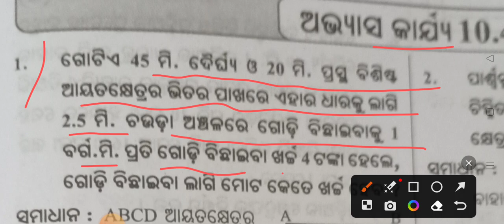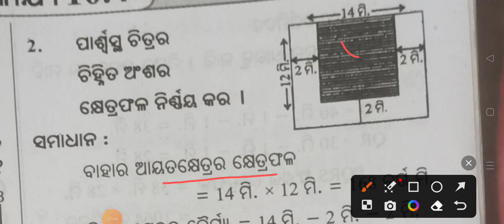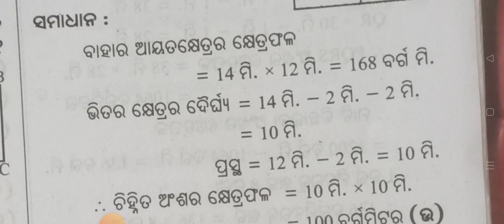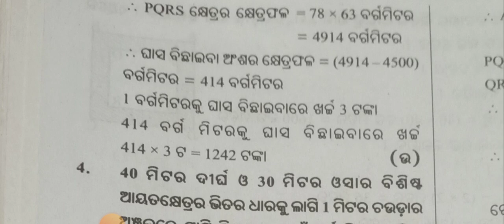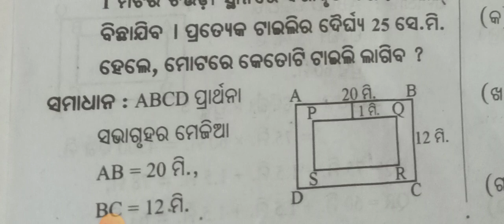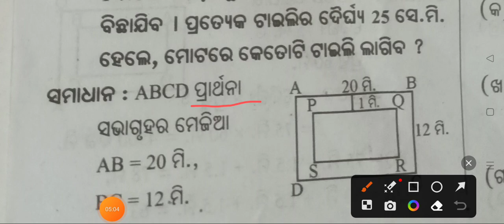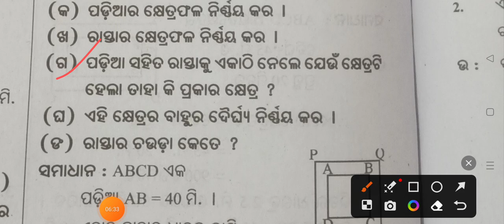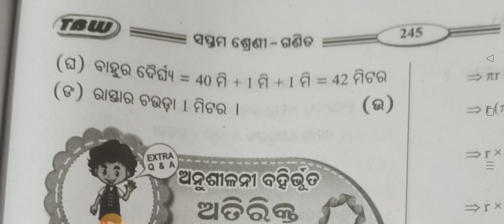Odia medium class 7 maths chapter 10 Exercise - 10.4 question answer